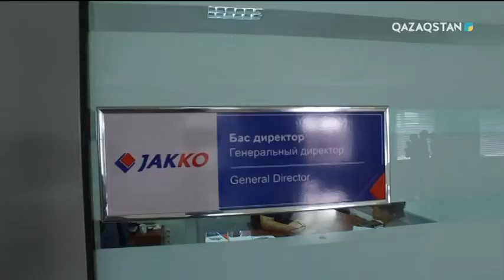Әйел бақытты болуы үшін не істеу керек? Омар Жәлелмен сұхбат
Бүгін «Бақытты әйел» хабарында филология ғылымдарының кандитаты Омар Жәлел қонақта болды.